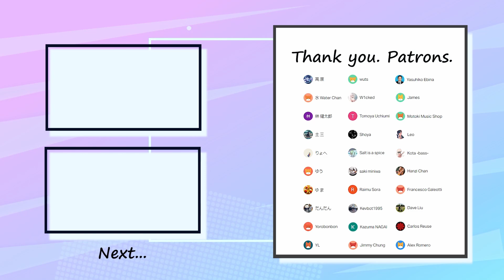[Alexandros] - Aleatoric Bass Cover TAB 弾いてみた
Special thank you to my patrons :
ゆまさん・ゆうさん・原高さん・水 Water Chanさん・Jamesさん・Jimmy Chungさん・Salt is a spiceさん・Hanzi Chanさん・W1ckedさん ・Leoさん・Alex Romeroさん・Dave Liuさん・saki miniwaさん・Motoki Music Shopさん・Kevbot1995さん・Kazuma NAGAIさん・士三さん・Francesco Galeottiさん・Yorobonbonさん・YLさん・Carlos Reuseさん・林健太郎さん・りょへさん・だんだんさん・wutsさん・Tomoya Uchiumiさん・Shoyaさん・Raimu Soraさん・Yasuhiko Ebinaさん・Kota-bass-さん

✅Contents
0:00 A
0:19 A Bass In
0:29 B